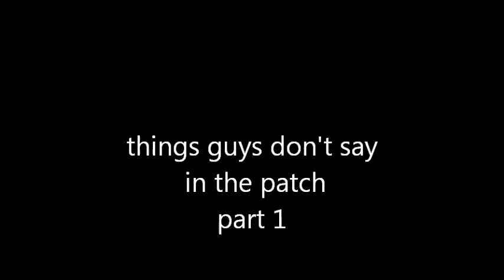things guys don't say in the patch